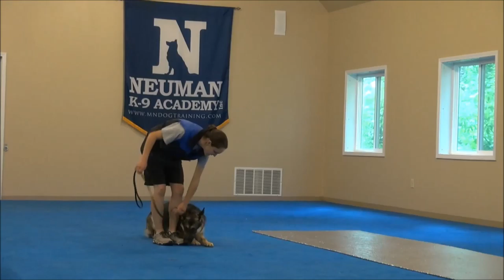Molly (German Shepherd) Boot Camp Trained Dog Video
Molly (German Shepherd) graduated from the dog training boot camp at Neuman K-9 Academy. This program included obedience commands to sit, stay, heel or walk on a loose leash, come when called, proper etiquette, no jumping up, meeting and greeting people under control, and running on a treadmill.

Our dog training camp provides programs for the German Shepherd such as boot camp, obedience training, and puppy camp.